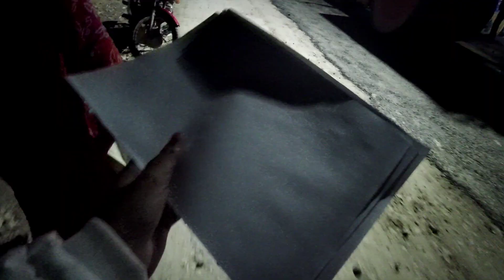Auto se jaana mehenga pad gaya💔